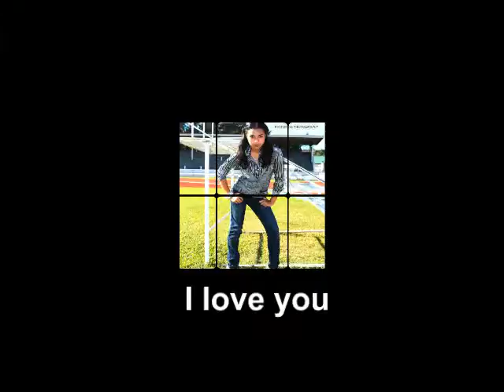JInky GOnzales happy 15birthday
i vdieo clip of jinky and the gang...happy birthday jinx..Ace!!bata! from kakay ace